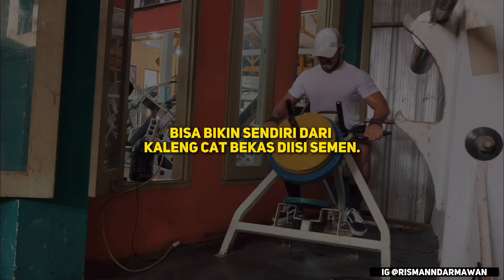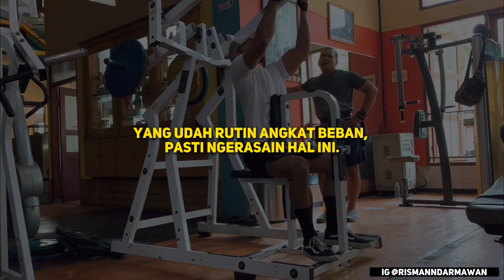4 Alasan Lo Wajib Latihan Angkat Beban‼️💪